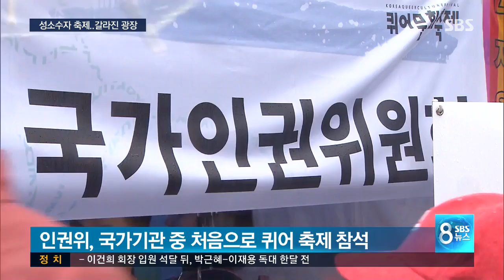서울광장 대규모 '퀴어축제' 맞은편엔 맞불 집회 / SBS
오늘(15일) 서울 광장에선 비가 내리는 가운데 성 소수자들의 축제인 퀴어 축제가 대규모로 열렸습니다. 광장 맞은편엔 동성애에 반대하는 시민단체의 맞불 집회도 열렸습니다.

손형안 기자입니다.